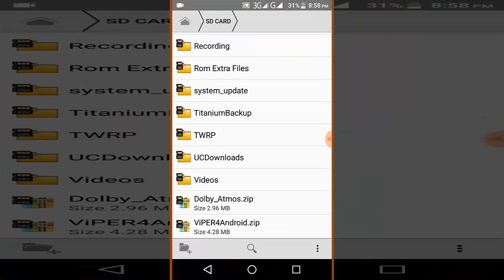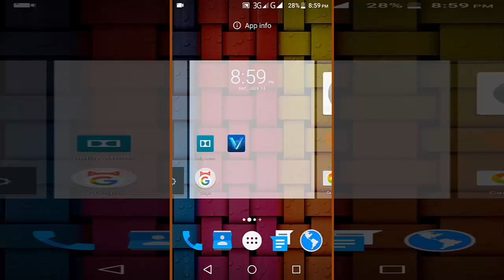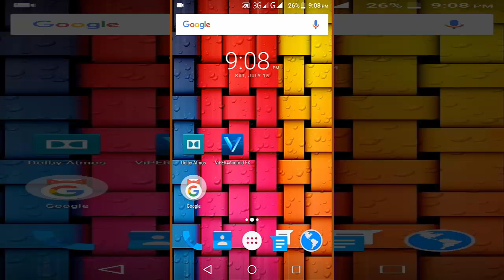How to Install Dolby & ViPER Audio Fx